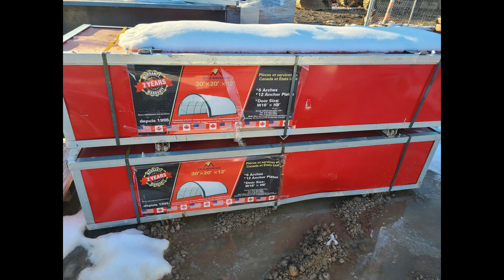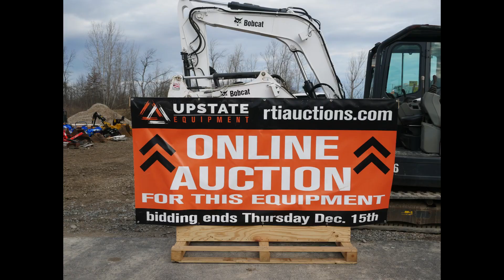2022 Year End Auction Coming Up! - Auction Equipment List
Online bidding only - Bidding opens on December 12th and closes December 15th

Great place to find your 2022 year end write off or section 179 purchase!

Equipment Preview available at 6830 S. Transit Rd., Lockport, NY, 14094